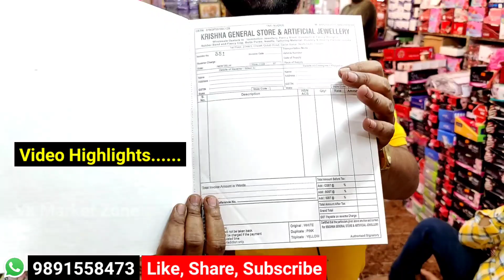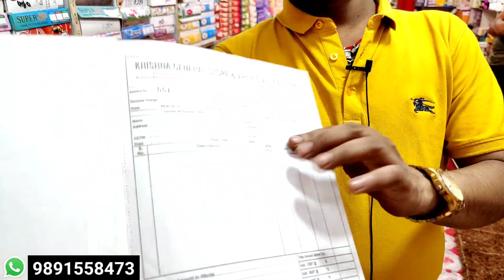ज्वैलरी, कॉस्मेटिक | Cosmetic Market Sadar Bazar | Payal Bichhiya , Jewellery Wholesale Market Delhi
गोटा चांदी पायल बिछिया, चूड़ियाँ, ब्रा - पैंटी, | payal Market Sadar Bazar | Comb, delhi sadar bazar

गोटा चांदी पायल बिछिया | payal Market Sadar Bazar | Payal Bichiya Jewellery Wholesale Market Delhi
Shop Name - Krishna General Store
Shop no - 12- 13/ 4, Qutub Road Chowk ,Sadar Bazar ,Delhi - 110006

अपनी Shop की वीडियो शूट करवाने के लिए

friends iss video main mene delhi sadar bazar main payal, Bichiya ki wholesale shop kaa vlog banaya h churia, bra panti bhi dikhai hkaafi achhi jewellery dekhne ko milegi apko artificially jewellery, payal wholesale price main milegi

payal bichhiya wholesale market
bra panty wholesale market
jewellery